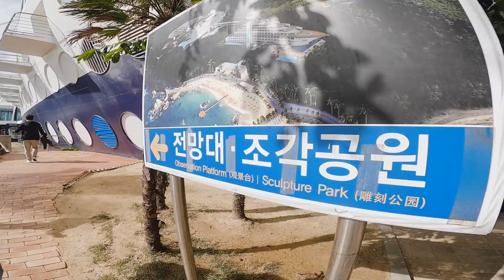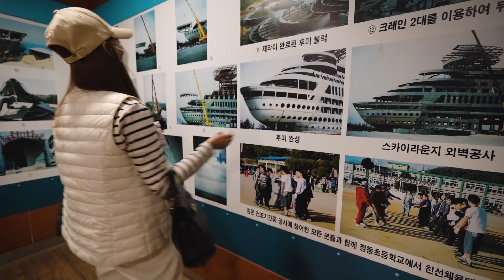THE BEST HOTEL AND RESORT IN KOREA | KOREAN-FILIPINO FAMILY TRIP PART 2